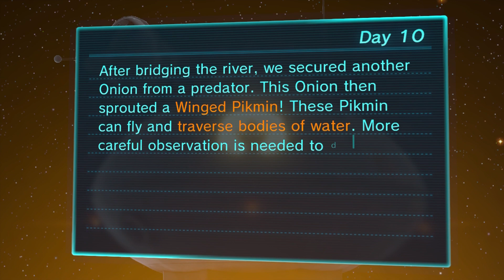Flying High | Pikmin 3 (Part 10)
As Tails once said, "I wanna fly high, so I can reach the highest of all of the heavens."

Join to take part in polls, playing some games with the community and more!

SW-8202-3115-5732